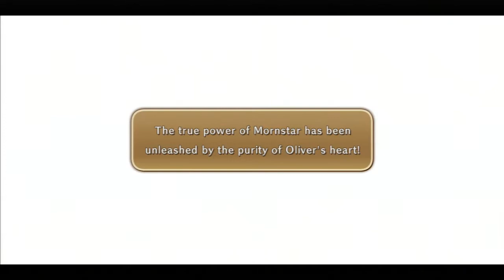Let's Play Ni No Kuni Wrath of the White Witch - Vileheart Boss - Part 85 [HD]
Ni No Kuni 1 Walkthrough with Simon

Ni No Kuni is a wonderfully charming JRPG released for PS3. Please join me through this series as we follow our journey into Oliver's world.

**UPDATE**
Ni No Kuni II Revenant Kingdom has now been announced as the sequel to Ni No Kuni. It will be hitting PS4 in the future and I will be surely doing a new video walkthrough for it as soon as it is released :)

Welcome to my let's play of Ni No Kuni, a new JRPG from Level 5 which was released in Europe in Feb 2013. In this series we will follow the main protaganist Oliver, as he experiences a beautiful yet dangerous world in an all out attempt to save his own mother from death.

- Simon